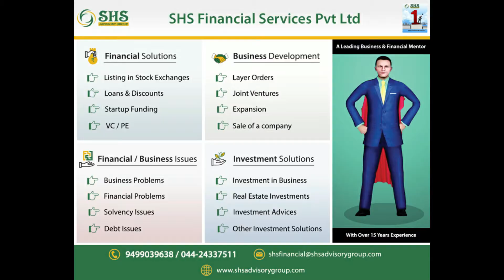What is REIT (Real Estate Investment Trust) (தமிழில்) | SHS Advisory Group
உங்களுடைய தொழில் மற்றும் நிதி பிரச்சினை தொடர்பான ஆலோசனைகள் பெற திரு. நாராயணன் சுவாமிநாதனை அணுகவும்.

If you have any Business & Financial Problems consult with Mr. Narayanan Swaminathan